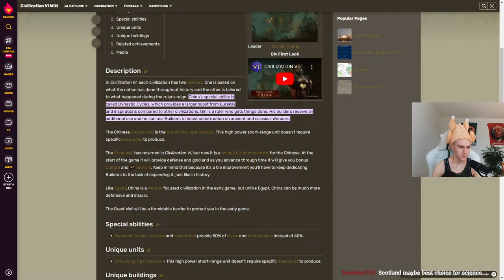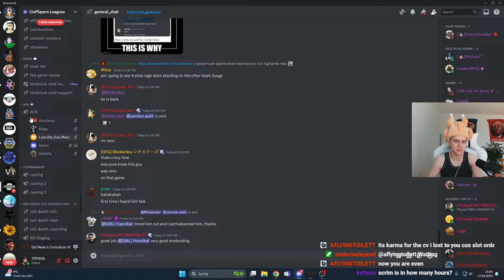Civ 6 Multiplayer / CPL FFA Beta BBS Beta BBG / Australia